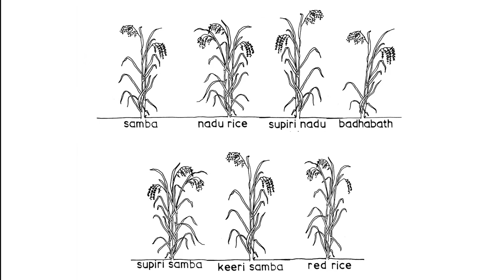Adaptation to Climate Change - Rice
"Rising sea levels due to climate change are causing salt water to leak into Sri Lanken rice fields. As a result, farmers like Ranjith were suffering decreasing rice yields year after year.
Practical Action worked with him and other farmers to trial different varieties of traditional rice. As a result, yields were higher and the farmers were able to help others introduce new, hardier and more salt tolerant varieties of rice to their crops. This rice now sells for a higher price and has brought a new lease of life to Ranjith's fields."